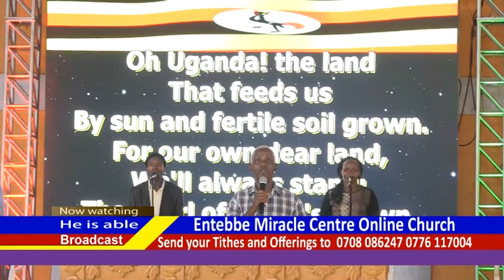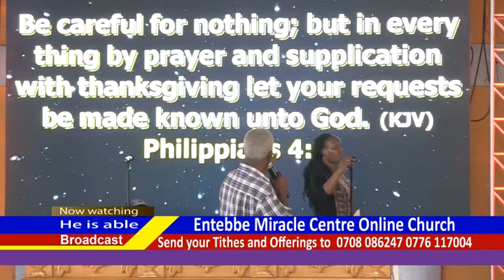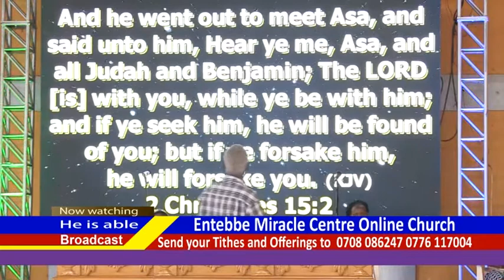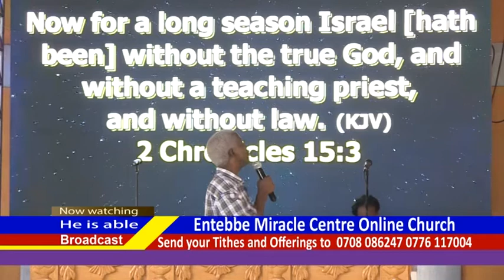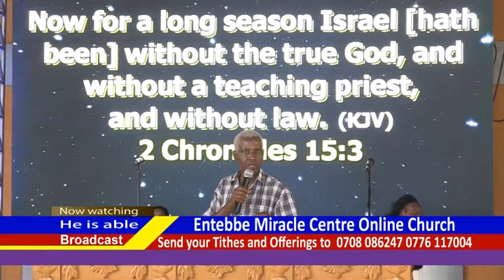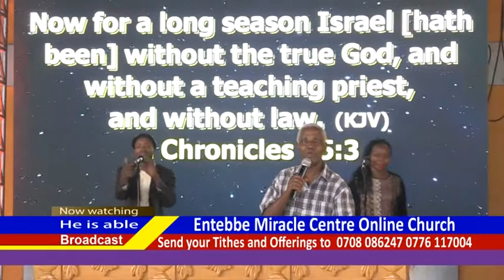LUNCH HOUR SERVICE